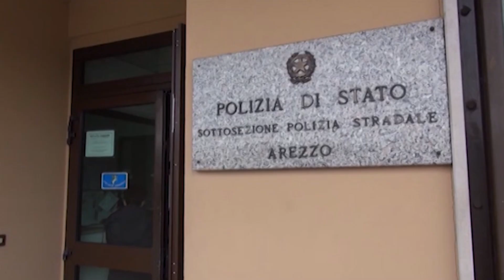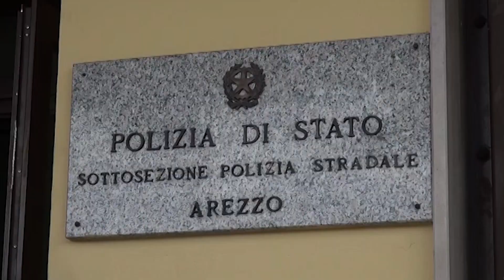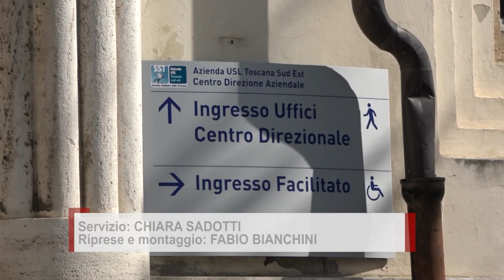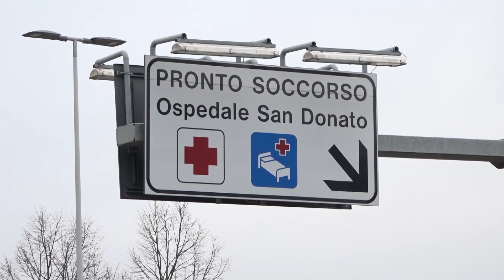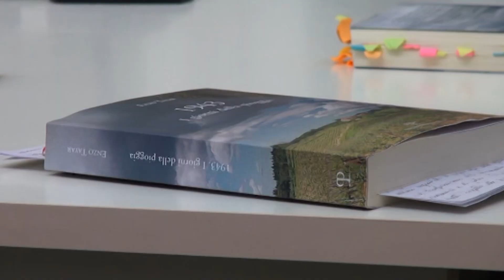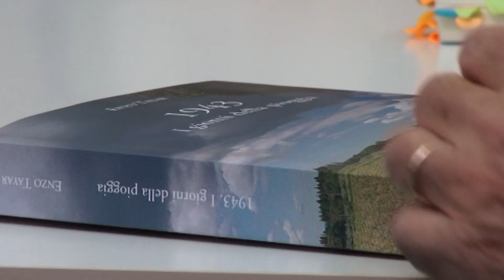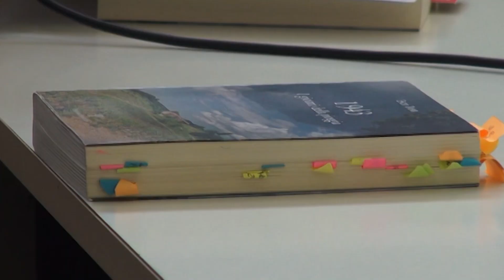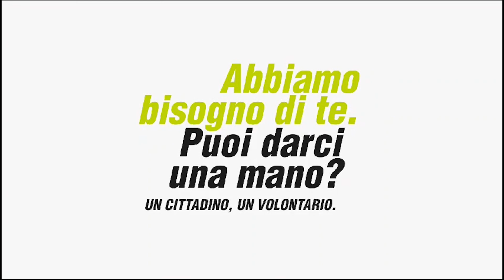Cronaca Aretina del 2/11/2023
sommario

Saccheggiano auto in sosta all’autogrill: ladri seriali in manette. Refurtiva recuperata a tempo di record

Un esempio di umanità: la storia dei coniugi Nepi e di Enzo Tayar raccontata agli studenti del Varchi

Due milioni e cento mila euro per la sicurezza degli operatori sanitari e sociosanitari: la Toscana potenzia le misure di prevenzione

Asl Toscana sud est, De Luca la nuova direttrice sanitaria: “pronta per portare innovazione”

“C'è bisogno di te”, campagna sul volontariato della Fondazione Arezzo Comunità. In campo anche la Poti Pictures

Basket, l’Amen BC Servizi è cinica e si prende la vittoria contro Castelfiorentino. Domenica arriva il San Miniato